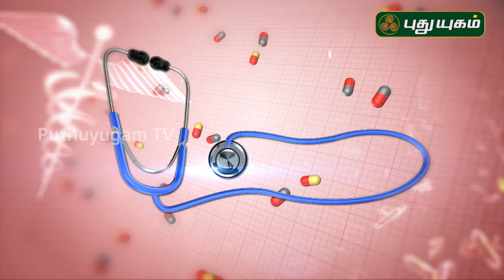சருமத்தின் ஆரோக்கியத்திற்கு எளிய Tips! Doctor On Call | Puthuyugam TV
சருமத்தின் ஆரோக்கியத்திற்கு எளிய Tips!
Dr. Kavitha
RJR Hospital